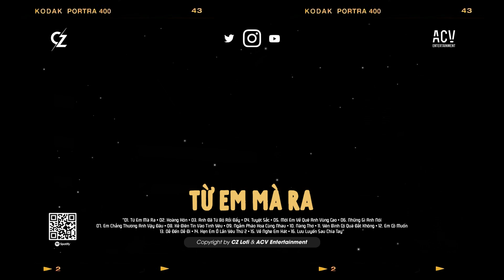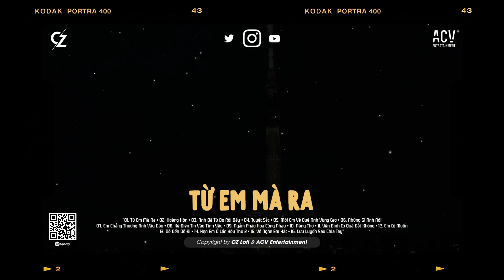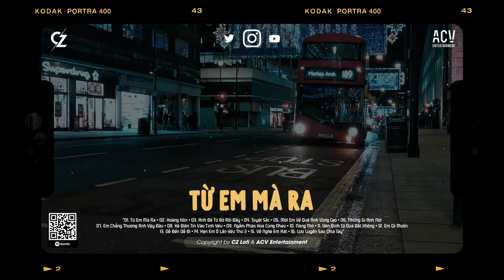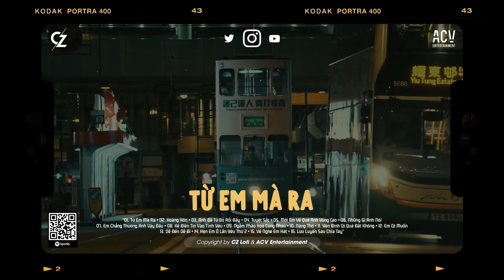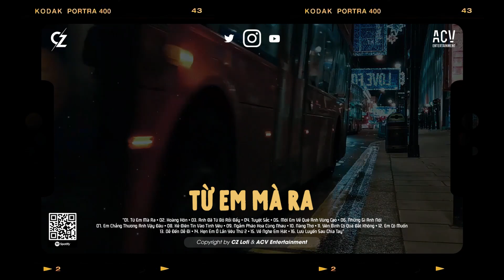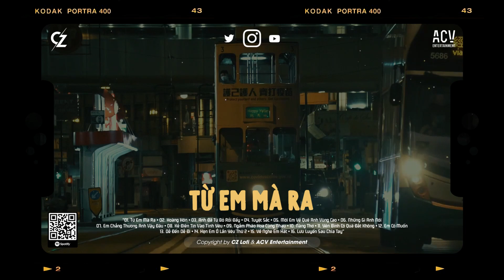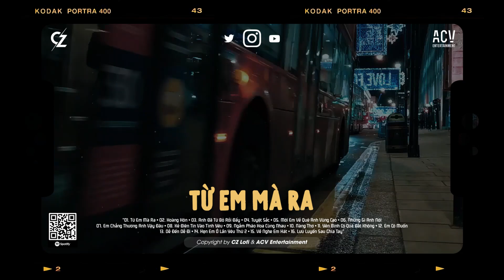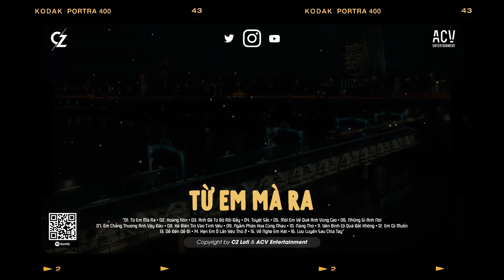Nhạc Chill TikTok - Từ Em Mà Ra, Hoàng Hôn, Anh Đã Từ Bỏ Rồi Đấy - TOP Nhạc Lofi 2024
♫ TRACKLIST:
00:00:00  01. Từ Em Mà Ra - Lil Zpoet, Đức Anh
00:04:38  02. Hoàng Hôn - KxK (DIMZ Cover)
00:07:55  03. Anh Đã Từ Bỏ Rồi Đấy - Nguyenn, Aric
00:12:20  04. Tuyệt Sắc - NamDuc
00:15:22  05. Mời Em Về Quê Anh Vùng Cao - Danh Zodam
00:18:02  06. Những Gì Anh Nói - Bozitt
00:24:11  07. Em Chẳng Thương Anh Vậy Đâu - Nguyenn, Đặng Tuấn Vũ
00:30:03  08. Kẻ Điên Tin Vào Tình Yêu - Lil Zpoet
00:34:19  09. Ngắm Pháo Hoa Cùng Nhau - Juun D, O.Lew
00:38:40  10. Nàng Thơ - Hoàng Dũng
00:42:30  11. Yên Bình Có Quá Đắt Không - Khiêm
00:46:58  12. Em Có Muốn - Như Việt
00:50:48  13. Dễ Đến Dễ Đi - Quang Hùng MasterD
00:54:40  14. Hẹn Em Ở Lần Yêu Thứ 2 - Nguyenn, Đặng Tuấn Vũ
01:01:17  15. Về Nghe Em Hát - Hana Cẩm Tiên
01:04:07  16. Lưu Luyến Sau Chia Tay - Tuy92, Kai06

Cảm ơn mọi người đã nghe nhạc ủng hộ CZ Lofi

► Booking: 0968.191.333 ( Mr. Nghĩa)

© Bản quyền CZ Lofi & ACV Entertainment
© Copyright by CZ Lofi & ACV Entertainment ☞ Do not Reup